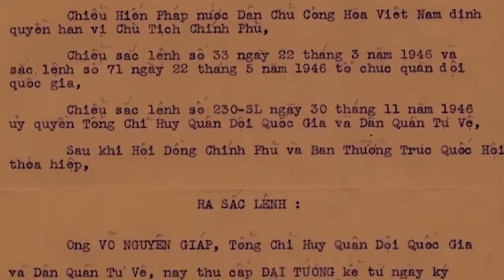Bác Hồ một tình yêu bao la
“Bác Hồ, Người là tình yêu thiết tha nhất, trong lòng dân và trong trái tim nhân loại”.

KỶ NIỆM 132 NĂM NGÀY SINH CHỦ TỊCH HỒ CHÍ MINH (19/05/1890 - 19/05/2022)

Chủ tịch Hồ Chí Minh - lãnh tụ thiên tài của Đảng và dân tộc ta, người thầy vĩ đại của cách mạng Việt Nam, Anh hùng giải phóng dân tộc, Danh nhân văn hóa thế giới. Mỗi thắng lợi và mỗi bước đi lên của cách mạng Việt Nam đều gắn liền với công lao to lớn của Người, sự soi đường, dẫn dắt của tư tưởng Hồ Chí Minh. Ghi lòng, tạc dạ công ơn của Người, toàn Đảng, toàn dân, toàn quân ta tiếp tục giương cao ngọn cờ độc lập dân tộc gắn liền với chủ nghĩa xã hội, nguyện kế tục trung thành và xuất sắc sự nghiệp vĩ đại của Người, xây dựng đất nước Việt Nam “Dân giàu, nước mạnh, dân chủ, công bằng, văn minh”, vững bước đi lên chủ nghĩa xã hội. Chủ tịch Hồ Chí Minh vĩ đại sống mãi trong sự nghiệp của chúng ta!